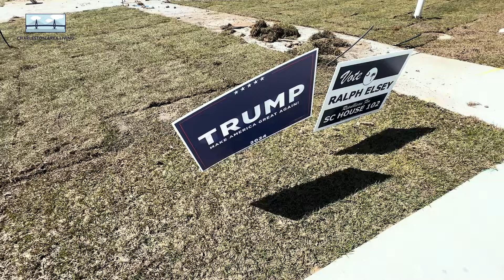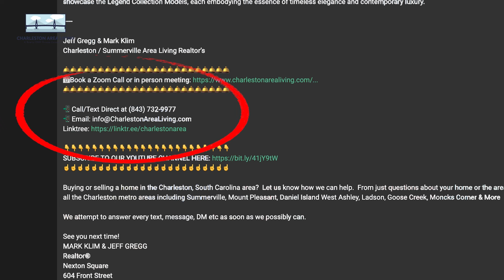3 Large Homes in Cane Bay Plantation | Moving to Summerville SC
In this video, we're thrilled to showcase three stunning homes nestled within the picturesque Cane Bay Plantation, offering an enticing glimpse into the lifestyle awaiting you in Summerville, SC.

Discover the epitome of luxury living as we tour through these expansive residences, meticulously designed to cater to your every need and desire. From spacious interiors to meticulously manicured outdoor spaces, each home exemplifies the unparalleled craftsmanship and attention to detail synonymous with the Charleston Area Living standard.

Whether you're searching for a peaceful retreat amidst nature or a vibrant community brimming with amenities, Cane Bay Plantation presents an array of options to suit every lifestyle. Join us as we explore the unique features and distinctive charm of these properties, providing you with valuable insights to facilitate your relocation journey.

At Charleston Area Living, we're committed to empowering you with the knowledge and expertise necessary to make informed real estate decisions. If you're considering a move to Summerville, SC, don't miss this opportunity to immerse yourself in the captivating allure of Cane Bay Plantation.

Subscribe to our channel for more exclusive insights into the Charleston real estate market, and let us guide you on your path to finding your dream home in one of the most desirable locations in the Lowcountry.

Jeff Gregg & Mark Klim
Charleston / Summerville Area Living Realtor’s

Be sure to watch this video on why you need representation for all real estate deals and especially New Construction

Buying or selling a home in the Charleston, South Carolina area?  Let us know how we can help.  From just questions about your home or the area to marketing your home to sell at top dollar.  We service all the Charleston metro areas including Summerville, Mount Pleasant, Daniel Island West Ashley, Ladson, Goose Creek, Moncks Corner & More

We attempt to answer every text, message, DM etc as soon as we possibly can.

MARK KLIM & JEFF GREGG
Realtor®️
Nexton Square
604 Front Street

Brokered by Realty One Group Coastal

Code: MB01JFD05PHWTKJ